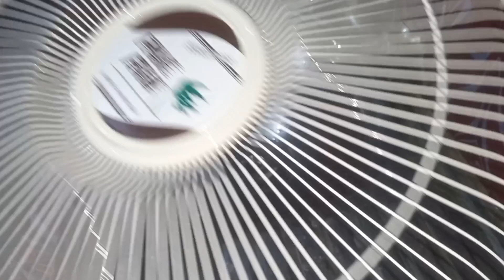How To Clean Fan At Home Easily In Just 5 Min 😱 | Ceiling Fan Cleaning Tips | Harpic Cleaning Hacks👌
Fan cleaning tips ,how to clean fan table ,fan cleaning tips by malayalam, table fan cleaning krne la trika ,fan saaf krne ka trikaa ,Ceiling fan cleaning tips, fan cleaning tips knada ,wall fan cleaning tips ,ceiling cleaning fan tips in tamil ,curtain saaf krne ka trika ,cu4tain ko kaaee dohe ,curtain bags, curtain bangs haircut ,curtain bangs at home, curtain bags in living home , curtain rings how to attach, curtain ko kese dohe#fancleaning cleaningtips moneysavingtips timesavingkitchentips fancleaningtips nocosthacks fridgecleaningtips cleaninghacks cleaningtips newtipsandtricks @pyariruqayakakitchen @Sidrakashif727 @ranoshome123@nirmalasdaybook2006
Magirazi Angus
wardrobe out of old Chiffon Dupatta
Throwing very heavy ltem in to how
Smartly Save your time and money saving